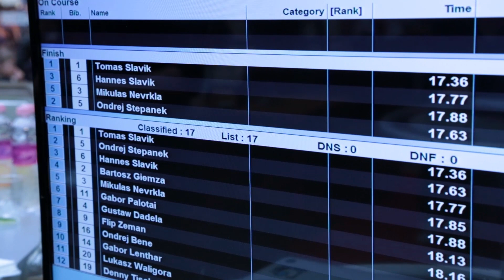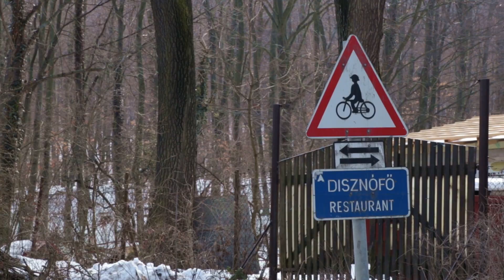Downhill Mountainbike | HogyanNeHaljáMeg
Felhasznált zenék: